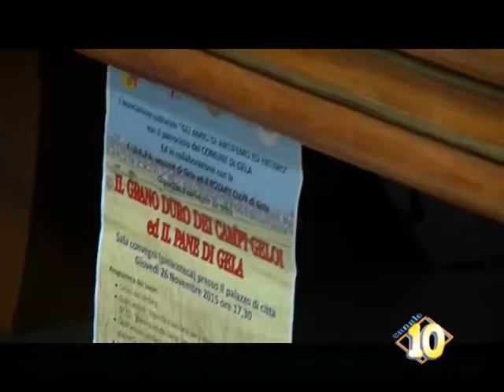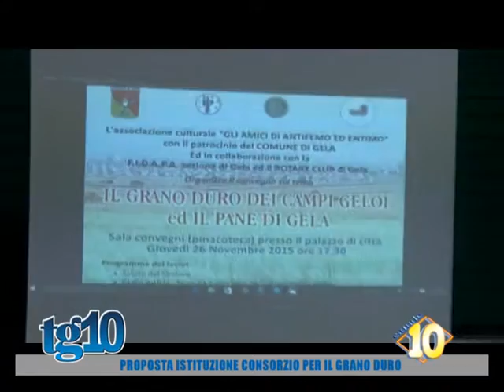Proposta istituzione consorzio per il grano duro